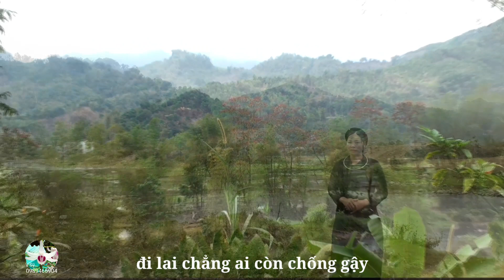Lượn cọi, dân ca tày BẢN NOỌNG (Bản làng em)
Lượn cọi hát dân ca tày